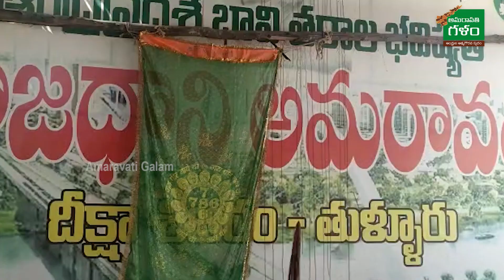1154వ రోజు తుళ్ళూరు దీక్షా శిబిరం వద్ద రైతు మహాధర్నా కార్యక్రమం |Amaravati Farmers| Amaravati Galam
1154వ రోజు తుళ్ళూరు దీక్షా శిబిరం వద్ద రైతు మహాధర్నా కార్యక్రమం |Amaravati Farmers| Amaravati Galam